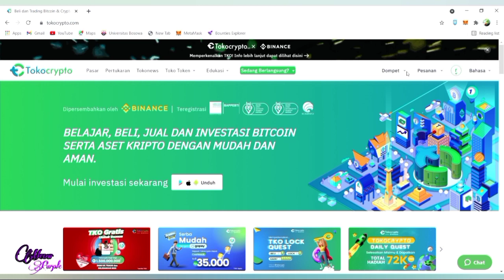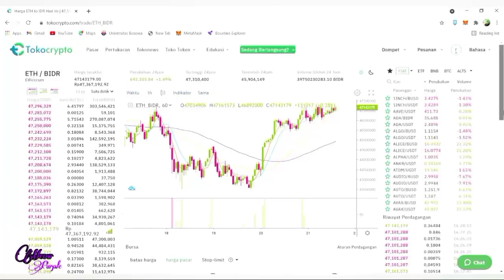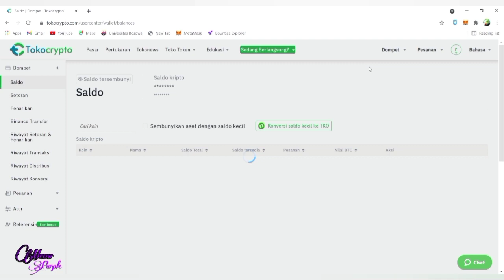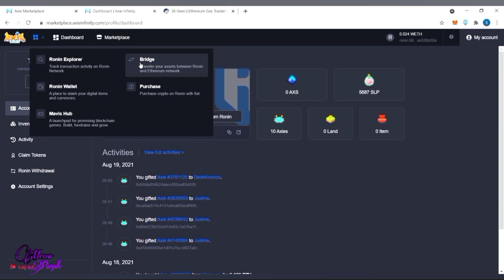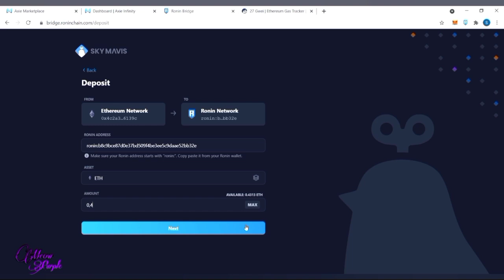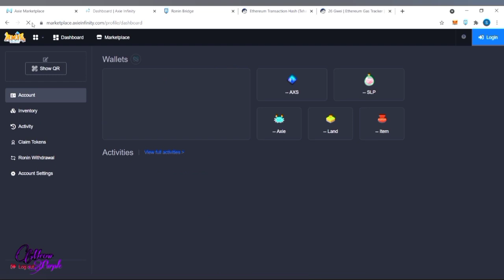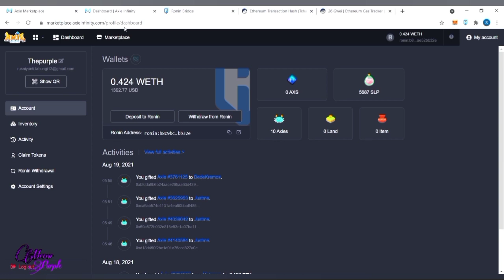Tutorial deposit dari Tokocrypto ke Ronin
Assalamualaikum..

Tutorial deposit rupiah dari Tokocrypto ke Ronin wallet step by step mulai dari depo hingga mengubahnya menjadi weth,,,,

Selamat menonton!